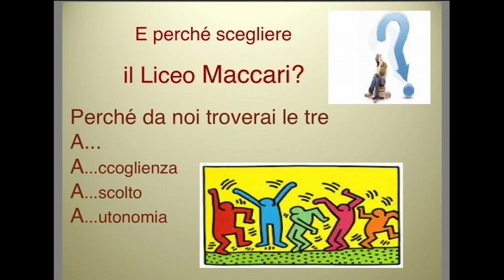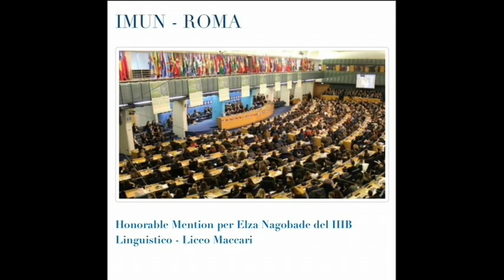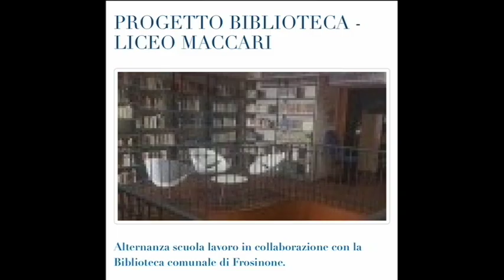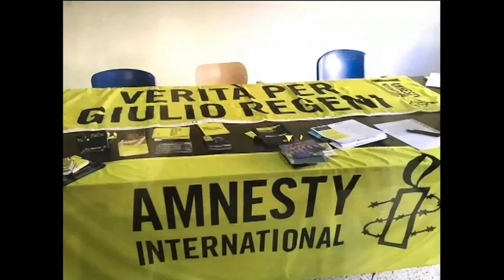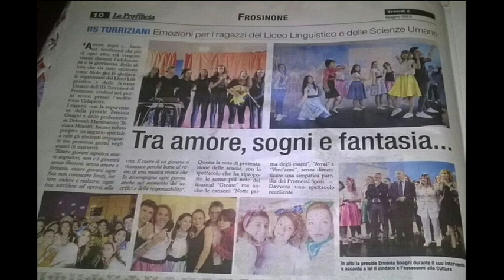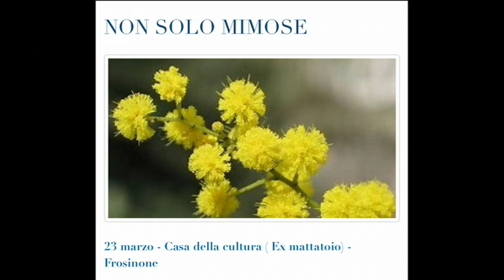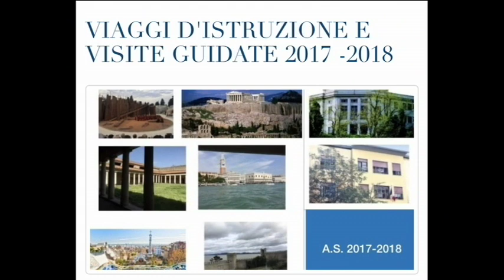LICEO MACCARI "ALBUM FOTOGRAFICO"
I TRE INDIRIZZI DEL LICEO MACCARI (Linguistico, Scienze Umane, Economico Sociale); LE ATTIVITA', I PROGETTI, i PCTO, i VIAGGI ecc..